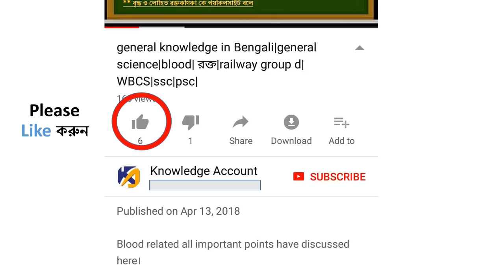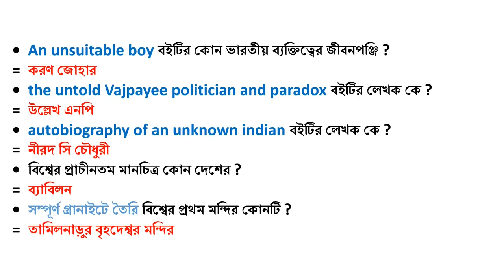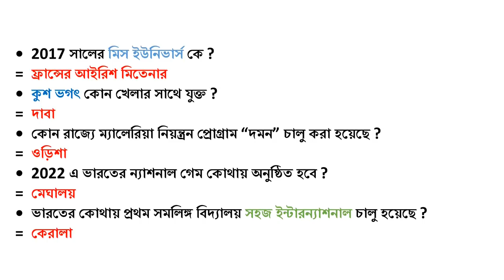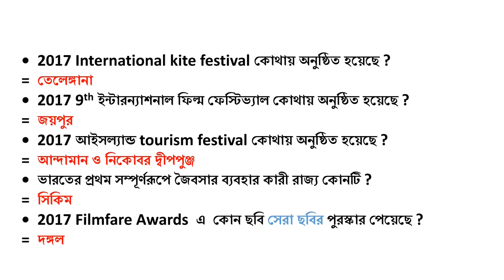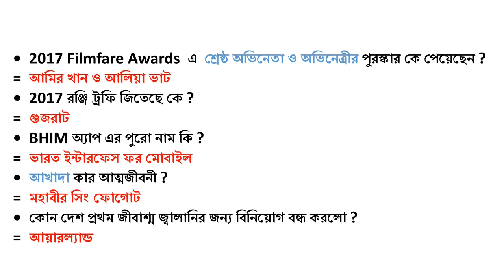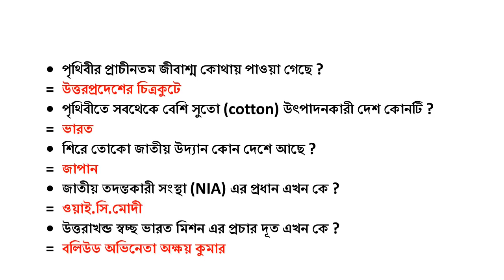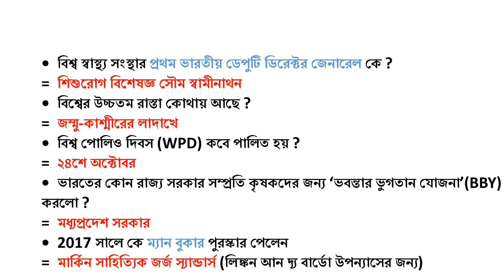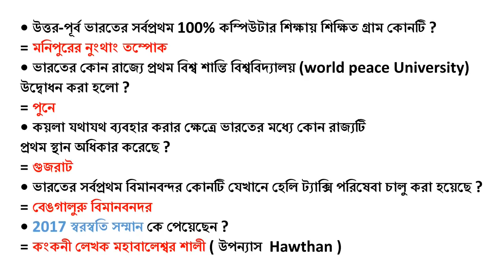currentaffairs2017 (part-1) in bengali |railway group d and alp |WBCS|PSC|WB postal|WB forest guard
Hi friends,

all important and suggestive current affairs question and answers for 2017 is  given in this video in Bengali language.it covers all topics in current affairs section for all competitive exams like exams for
railway group d, railway alp,wbcs,wbpsc,ssc,ptet,WB police,bank clerk,bank po and all other state government jobs etc.

Biology chapters :-